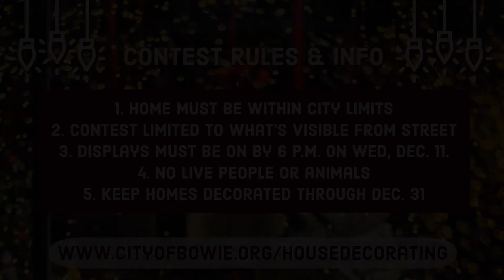Holiday House Decorating 2019